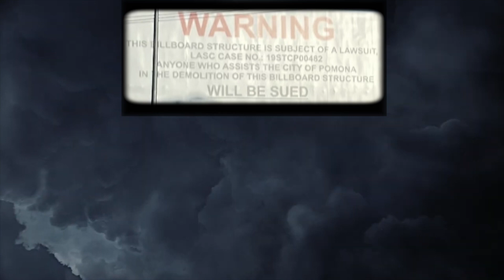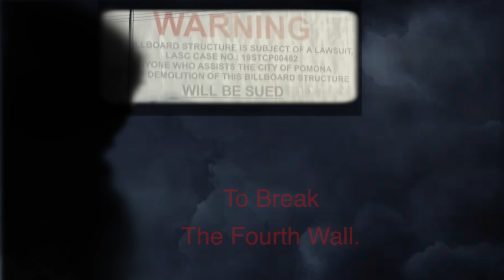Liberty & Death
There is no fear in love; but perfect love casteth out fear: because fear hath torment. He that feareth is not made perfect in love.

1 John 4:18

War...meet Will.